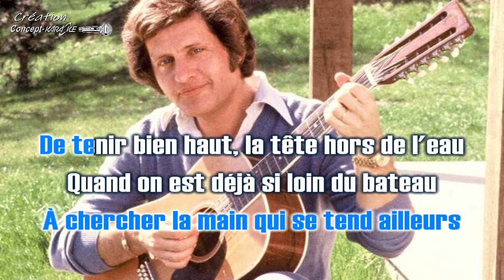♦Joe Dassin - Et l'amour s'en va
ATTENTION Les demandes ne se font pas dans les commentaires Merci !